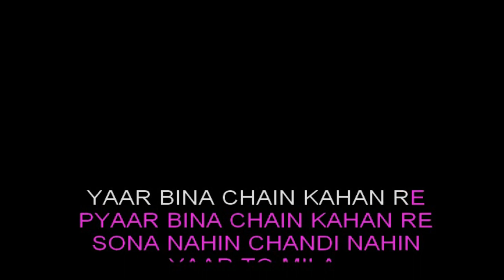Yaar Bina Chain(The Unwind Mix) Karaoke | Bollywood Unwind Season 4 | High-Quality Karaoke Song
Experience the enchanting rendition of 'Yaar Bina Chain Kaha Re' from Bollywood Unwind Season 4 with our karaoke version, originally performed by Shashaa Tirupati. Let your voice captivate the timeless charm of this classic melody in your own rendition.

Leave your comments in below section